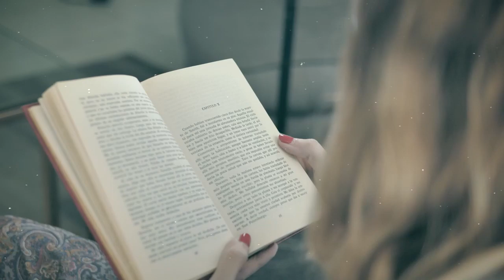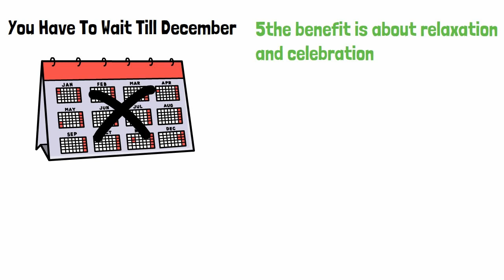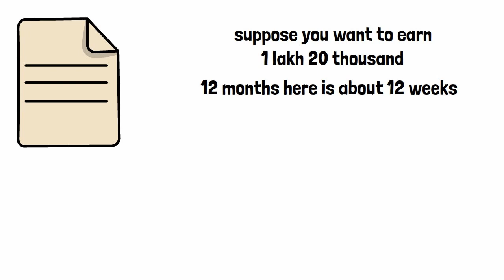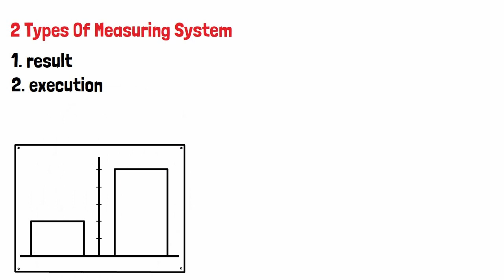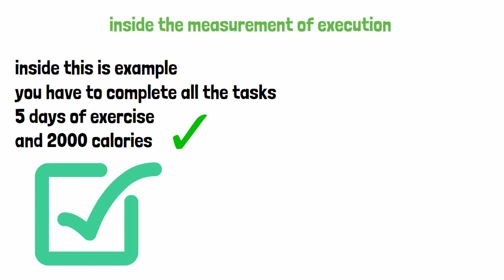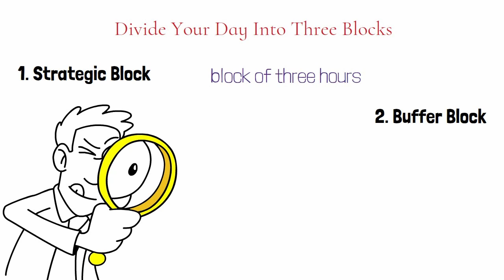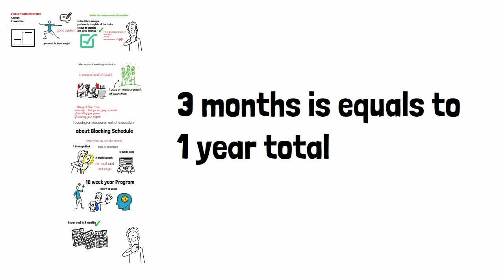12 WEEK YEAR PROGRAM BOOK SUMMARY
The 12 Week Year provides a blueprint for revolutionizing your planning, delivery and productivity. Many individuals, organizations and businesses plan around an annual cycle, but it’s near impossible to make accurate plans for an entire year, and it’s just as hard to master a year’s worth of focus. This book offers an alternative, explaining how to plan around a 12-week period, execute critical tasks and radically improve results.